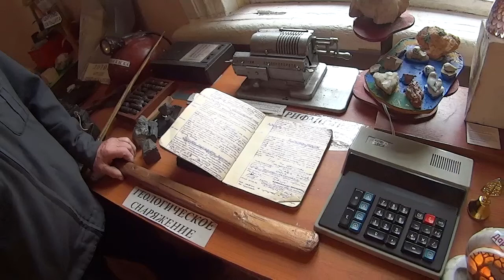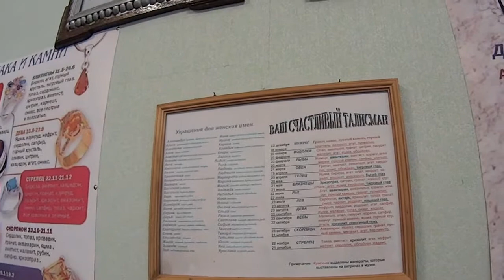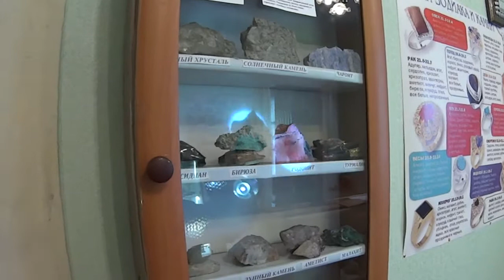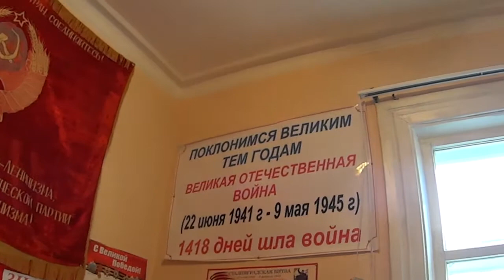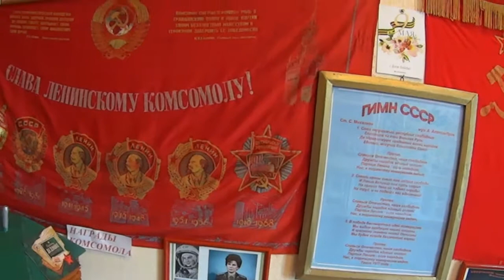Байкал 2021. Музей историко минералогический. 2.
Вторая серия историко-минералогического музея. Геолога Советской эпохи Ю.А. Русских. В этом видео мы посмотрим на причудливые минералы, узнаем много интересного из геологии и конечно же подержим в руках и посмотрим под микроскопом на знаменитое Иркутское золото!